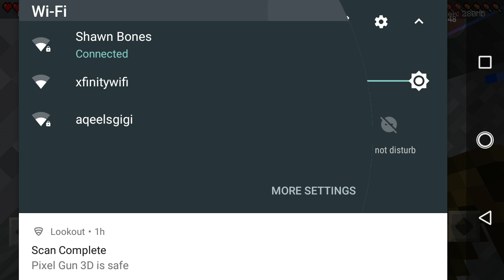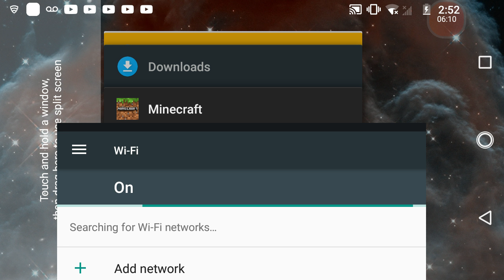Playing Minecraft Jordan 4C